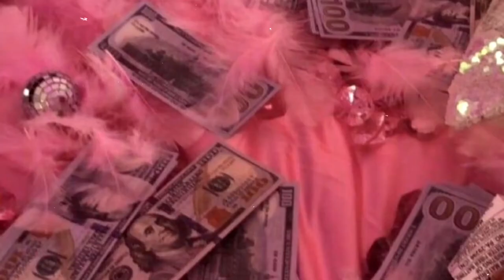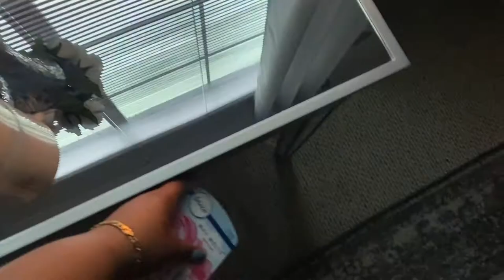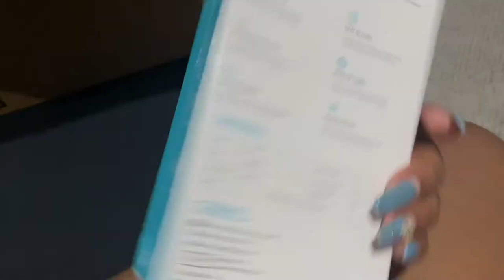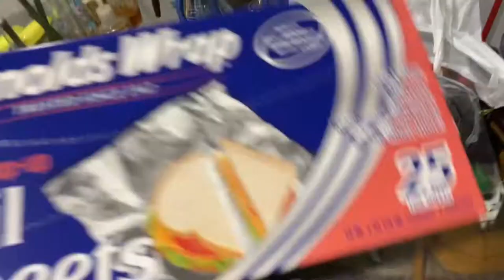Bae bought me flowers+ Bath & Body Works haul + Random house stuff...